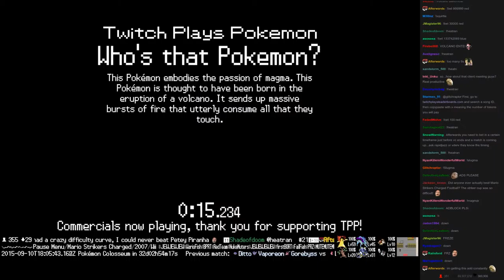Twitch Plays Pokémon Vietnamese/Crystal